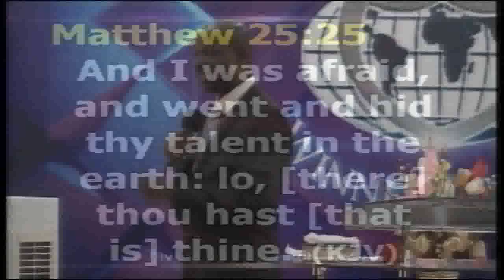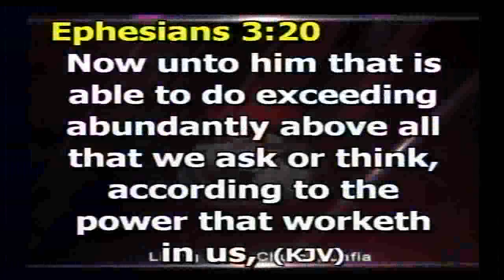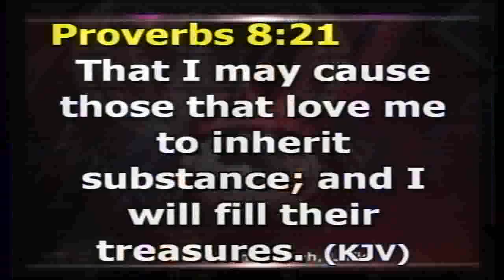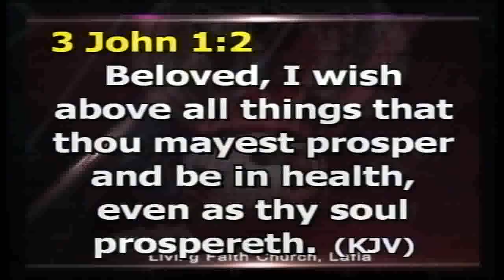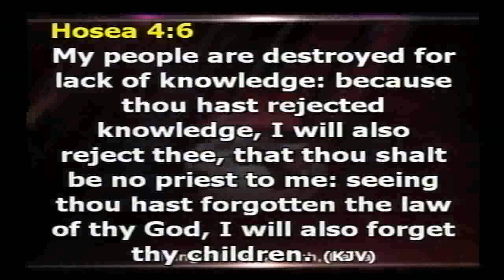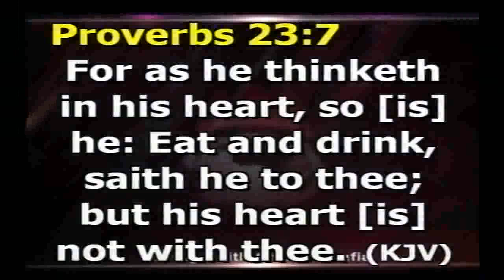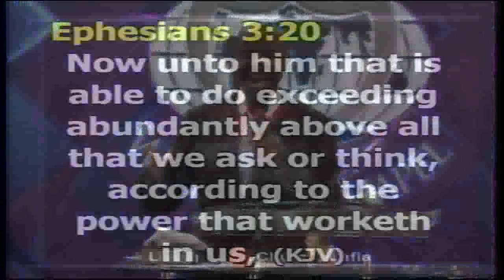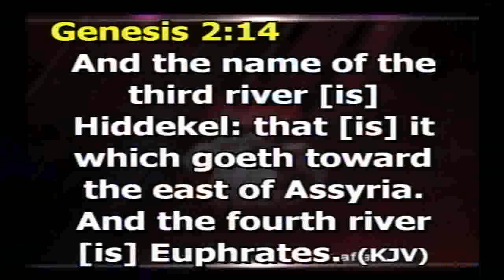WISDOM KEY TO BECOMING A MONEY MAGNET 2nd SERVICE 080418